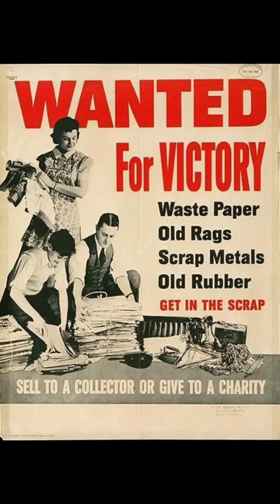WEIRDEST Things Kids Brought Into School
Sebastiank22 Scary/Crazy Videos